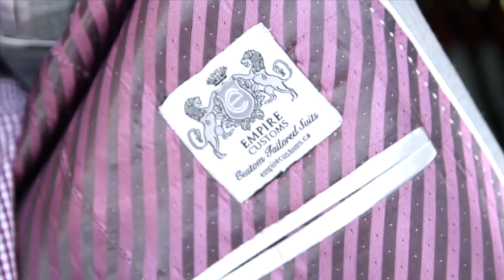Empire Customs Suits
Empire Customs
"There is no substitute for custom"
We currently have 2 locations to serve you better. All Toronto and Vancouver consultations are on an appointment basis only.
The difference between Empire Customs and other "tailored" suit shops is that we provide our clients with a truly executive experience.

VisualBusinessCardtv